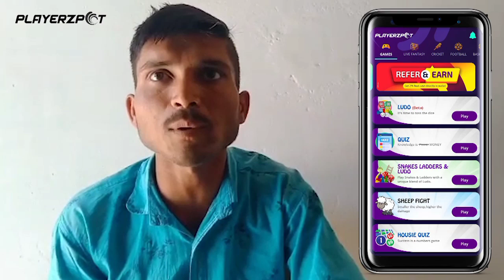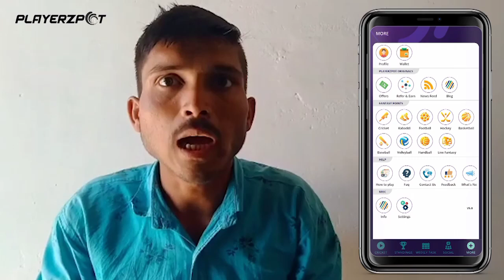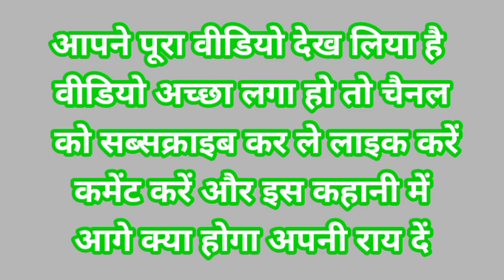दरुआ भाग-2 बुंदेली कॉमेडी वीडियो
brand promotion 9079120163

दरुआ
दरुआ भाग-2
पप्पू की कॉमेडी
पप्पू भैया की कॉमेडी
पप्पू भैया

NOTE : All content used is copyright to pappu Bhaiya  Use or commercial display or editing of the content without proper authorization is not allowed.